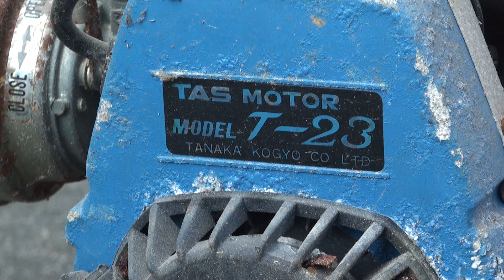TAS MOTOR T-23 TASモーター 草刈り機 DIY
旧家の蔵に眠っていた草刈り機。部品を交換して動くようにしました。現在の草刈り機の刃の穴径は25.4mmですがT-23は19mmでした。エンジンは調子が良いのでまだまだ使えそうですが、本体重量が重いです。